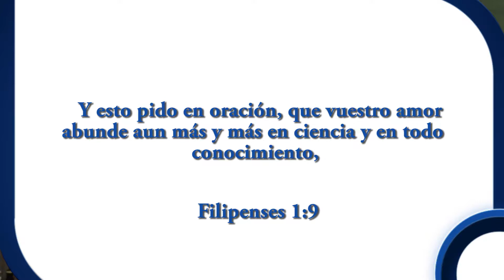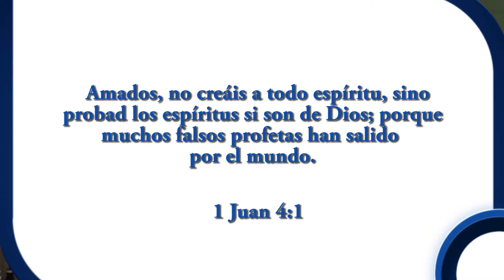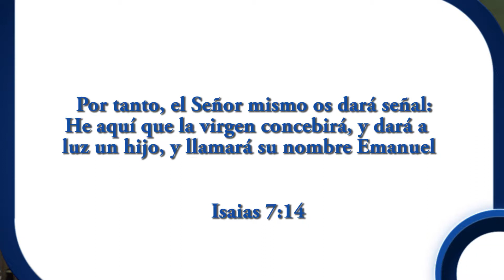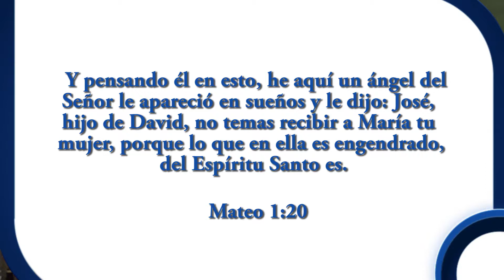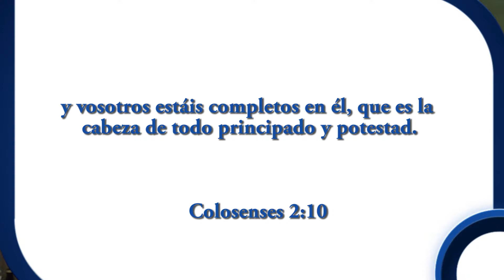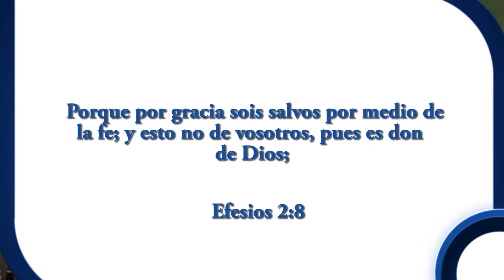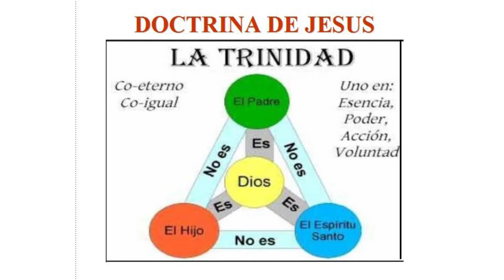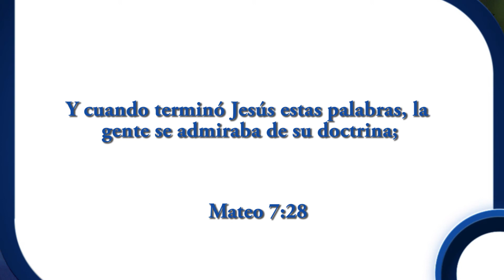Nuevos Comienzos P7 | Estudio Biblico Mana